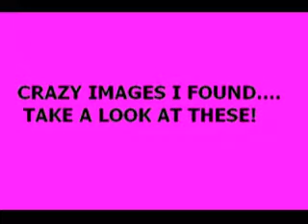CRAZY LOOK-A-LIKES AND RANDOM CRAZY IMAGES!